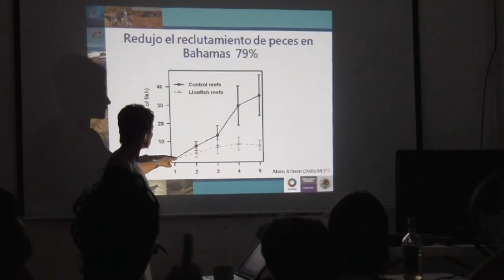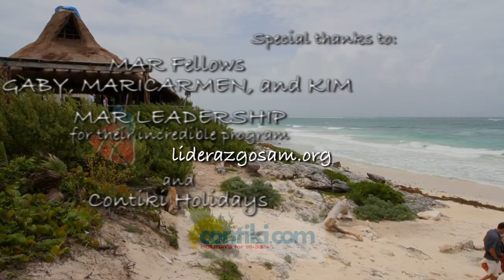Lionfish - Eradication and Lunch : MesoAmerican Reef Leadership Program - Part Three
"Lionfish - Eradication and Lunch: MesoAmerican Reef Leadership Program - Part Three", the third episode of a four part miniseries from our People and the Sea documentary project. This short film highlights the work of Maria del Carmen Garcia Rivas protecting the reefs from the Lionfish, an invasive species determined to devour everything. She is not only the director of two marine reserves...she leads the battle to hunt Lionfish and motivates chefs to create recipes.